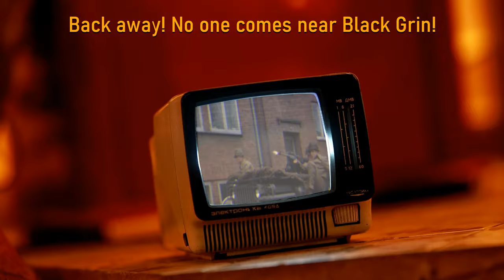Black Grin - Adrenaline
Brand new, self-recorded track for your entertainment. If you enjoyed the visuals, please contribute by grabbing yourself a copy of Reptilicus (1963): shorturl.at/epr49 !

The track has been also included on the Feel of Defil 4 anthology: shorturl.at/iortx